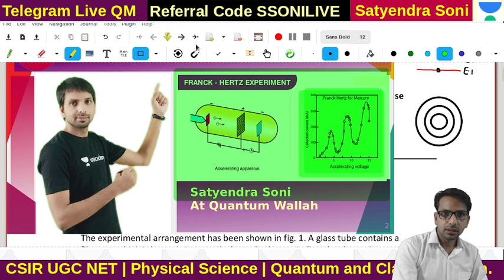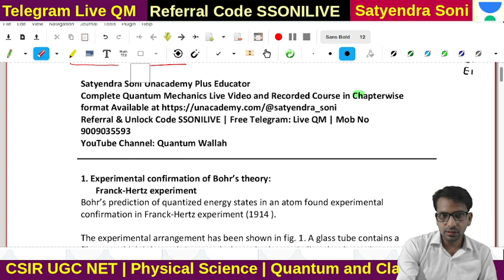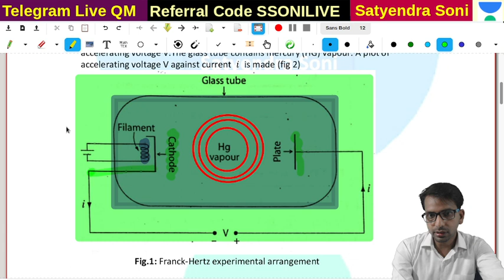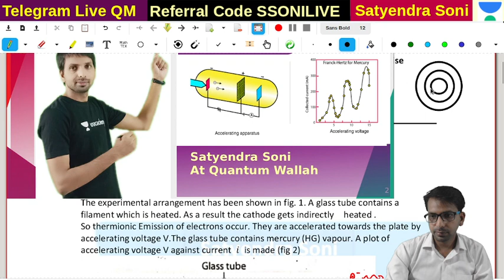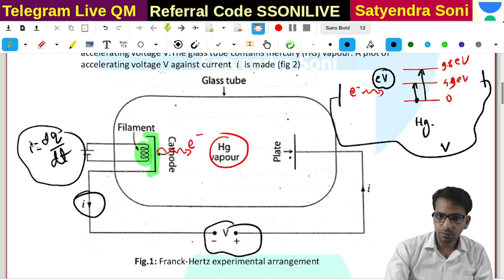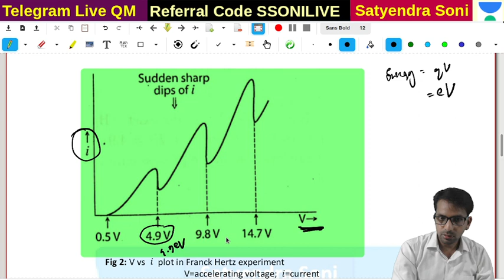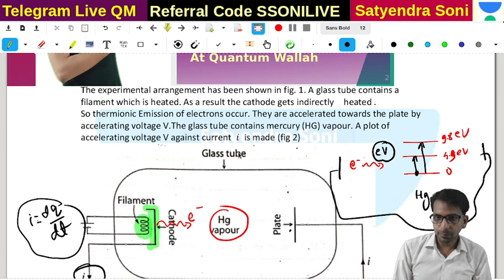Lec 2 | Franck Hertz Experiment | Proof of Quantization of Energy of Electron in Atom | Satyendra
By Satyendra Soni
Unacademy Plus Educator